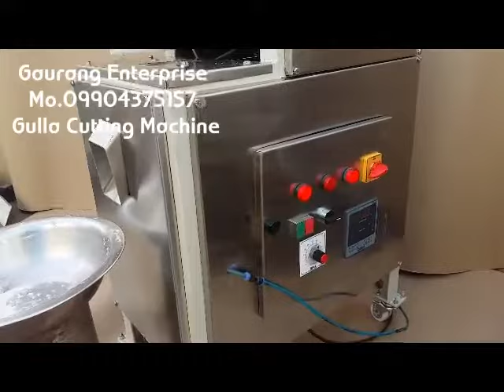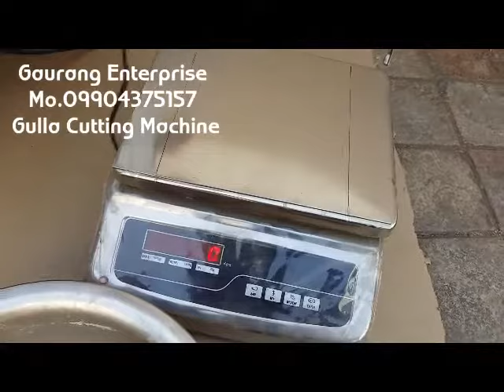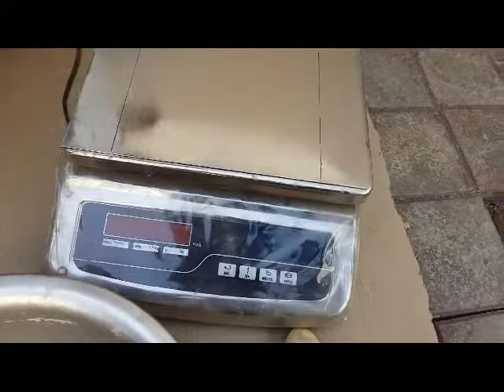Dough Ball Cutting Machine | Fully Automatic Machine | Model - DB17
Dough Ball Making Machine, automatic Dough Ball Machine, Business Dough Ball Machine

Gaurang enterprise has developed a simple inexpensive Dough Ball Making Machine.
we are one of the leading names indulged in the manufacturing of manual machine set, semi-automatic machine set, fully automatic machine set.
Our machines are manufactured using up-to-date technology and are user friendly
we also mfg gulla cutting machine,luva cutting machine,dough ball cutting machine.
Gulla Cutting Machine/ Portioning Machine is useful for making pieces/gulla in large quantity.
It is dough ball making machine. It is called luva cutting machine also.

Technical Details

Net Weight : 60 Kg (Approx)
Electricity : 220v AC 50 Hz
Hooper Capacity : 2 Kg
Capacity : 1700 pieces / hour
Weight Range : 10gm to 50gm
Air Pressure : 3 kg
Overall Dimensions - 26' x 16' x 40' (L x W x H)

Advantage

1.No labour require.
2. it's fully automatic
3.Easy To Clean.

Gaurang Enterprise
4,Plot No.24/25 Zaveri Industrial Estate,
Opp. Shubh Estate, Singarava-Kathvada Road,
Kathvada Road, Kathvada,
Ahmedabad-382430.